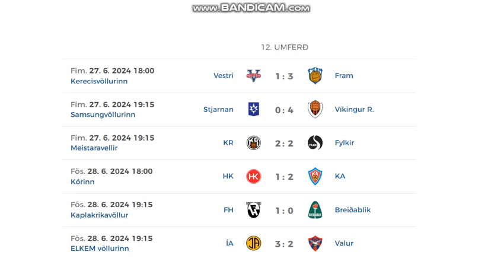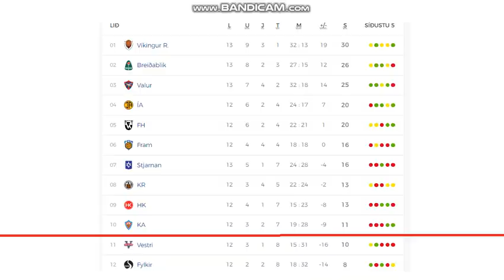Besta Deildin 2024 (12th round, men)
Here you can see all golas from 12th round of Icelanidc league.
6 games = 21 goals

Results:
Vestri - Fram 1:3
Stjarnan - Víkingur 0:4
KR Reykjavík - Fylkir 2:2
HK Kópavogur - KA Akureyri 1:2
FH Hafnarfjordur - Breidablík 1:0
ÍA Akranes - Valur 3:2